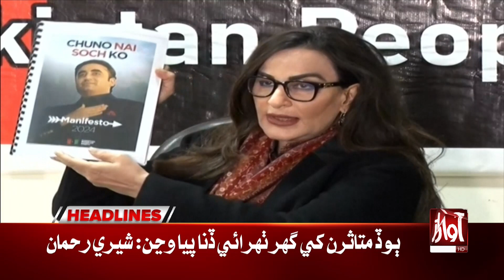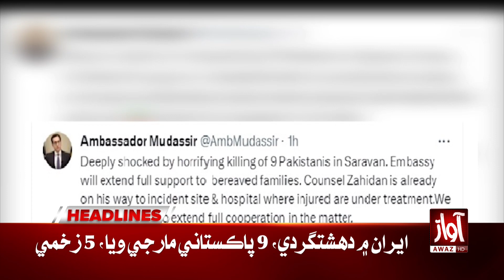Police And CTD Joint Action | Awaz News Headlines At 9 PM | Intelligence Based Operation | Awaz Tv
Police And CTD Joint Action | Awaz News Headlines At 9 PM | Intelligence Based Operation | Awaz Tv News

Police Action | CTD Operation | Joint Operation | Intelligence-Based Operation | Breaking News | Counter-Terrorism | Law Enforcement | Security Forces | National Security | Crime Prevention | Anti-Terrorism Operation | Security Measures | Public Safety | Emergency Response | Counterintelligence | Law and Order | Security Operations | Tactical Response | Crisis Management